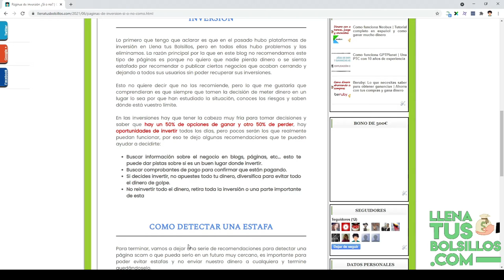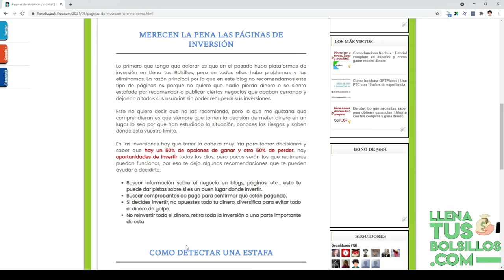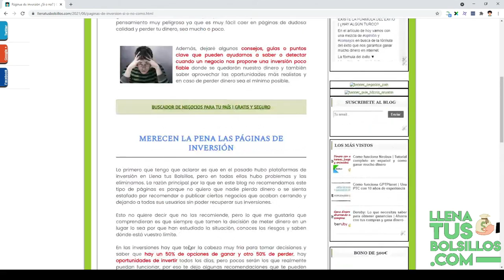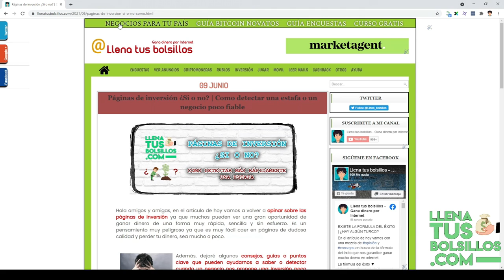Las páginas de inversión son de fiar ¿sí o no? | Consejos para no caer en estafas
🔴  NUEVO VÍDEO   🔴

En el vídeo de hoy vamos con una opinión sobre las páginas de inversión y si es conveniente meter nuestro dinero o no.

Dejamos los consejos que nos pueden ayudar a evitar las páginas de inversión scam y que nos pueden salvar de perder nuestro dinero.

● Llenatusbolsillos.com